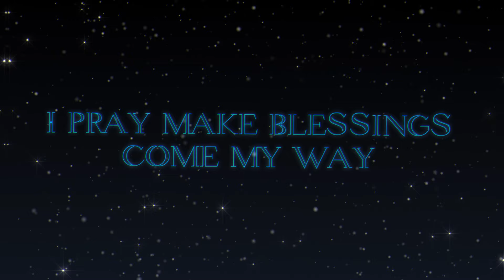Korede Bello - Today is Koreday (Audio)